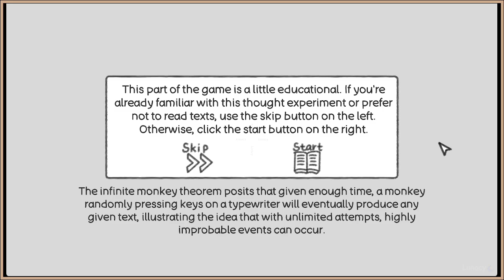Love Banana | Thought Experiment Simulator | Lunacy Playthrough, No Commentary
About: This is a stupid game that might include Trolley Problem, Ship of Theseus, Brain in a Vat, Infinite Monkey, Sisyphus, Prisoner's Dilemma, Schrodinger's Cat, etc.

Developer/s: HoHo Game Studio
Publisher/s: Gamera Games

WARNING: Video may or may not contain heavy topics for viewers to hear or watch.  Video may contain Mature Content and topics of Death, Rejection, Murder, Suicide, Depression, Regret, Sadness, Loneliness, etc., which are all potentially in the videos.